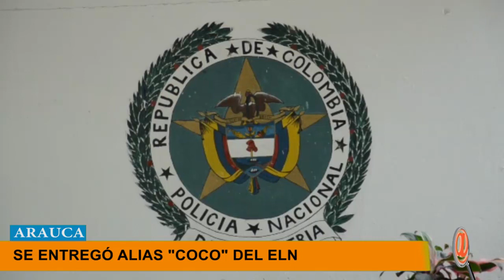SE DESMOVILIZÓ ALIAS "COCO" DE LA GUERRILLA DEL ELN